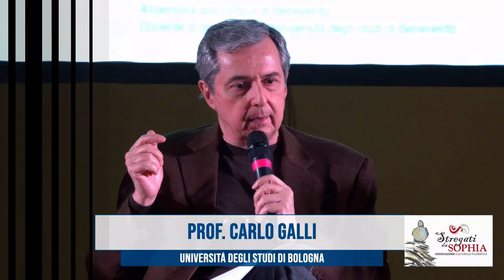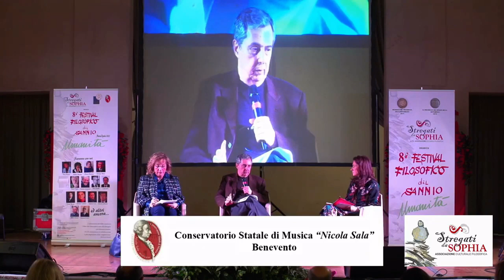Concetto di umanità e concetto di guerra nella storia Impero romano- ed era cristiana [Carlo Galli]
[Parte prima]
Fu l impero romano a istituire il concetto di umanità.